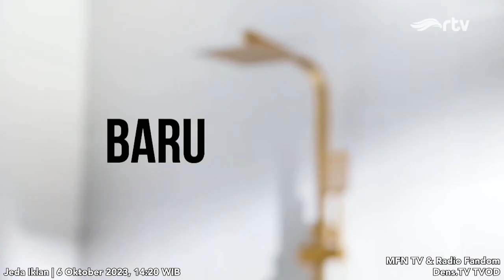RTV (IDN) HD - Jeda Iklan pukul 14:20 WIB | 6 Okt 2023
RTV (Rajawali Televisi) (Indonesia) - Jeda Iklan pukul 14 : 20 WIB | 6 Oktober 2023

via Dens TV (TVOD)

PT Metropolitan Televisindo (Rajawali Televisi (RTV)) - Member of Rajawali Corpora